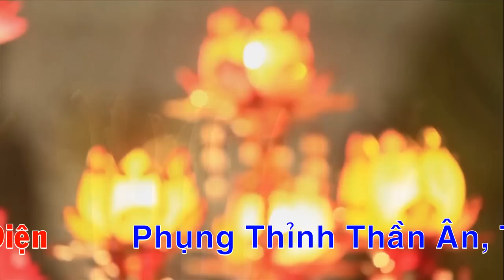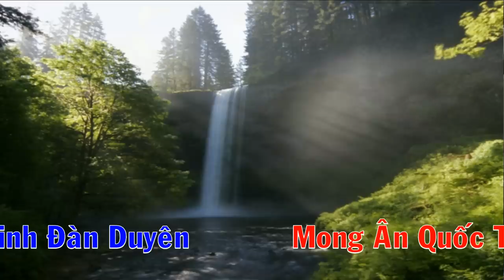Hát Văn Hầu Đồng 36 Giá Đẹp Nhất 2018 Nghệ Nhân ưu tú Đặng Hồng Anh Hầu Chầu Bé